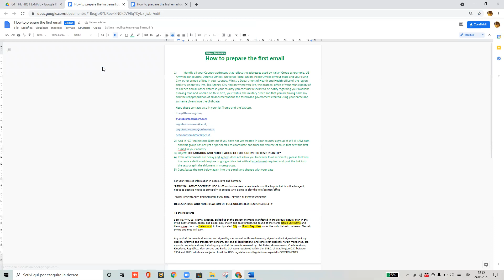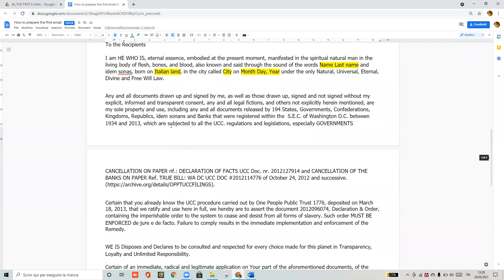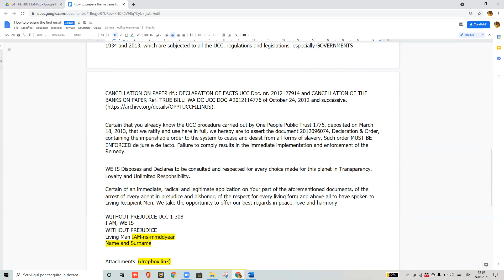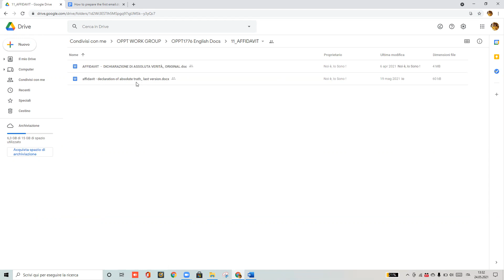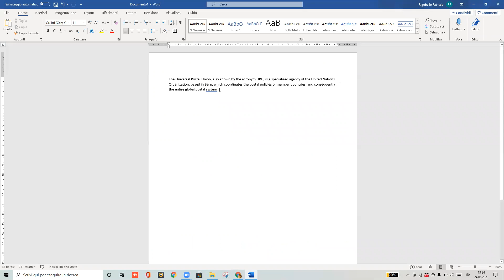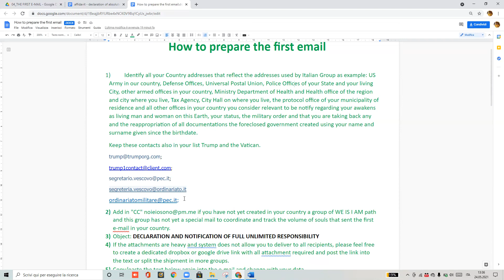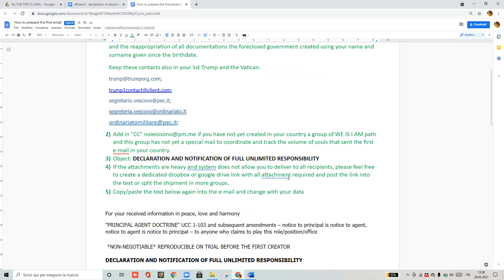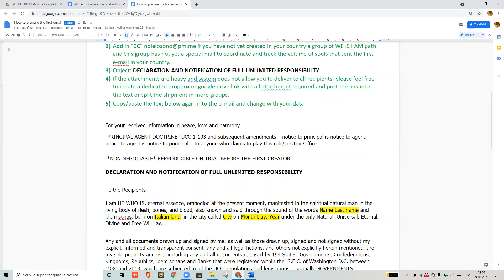Step 4 The First e mail